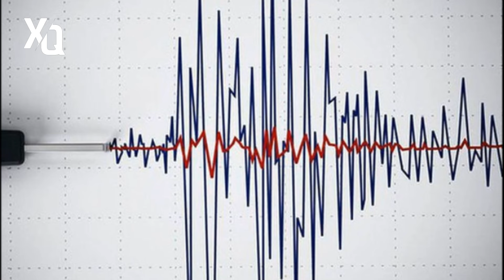SON DEQIQE ! QRUABN YETİRMİŞLİDƏN TƏCİLİ AÇIQLAMA GƏLDİ ! - xeberler , xeber 2023